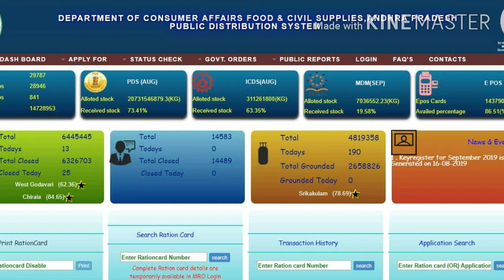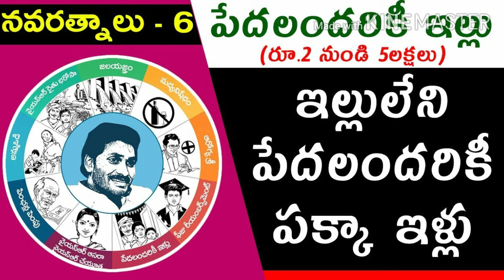AP grama/ward sachivalayam/amma vodi/YSR pension/Rice card /latest/updates/news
Jagananna vidya deevena eligibility/details...